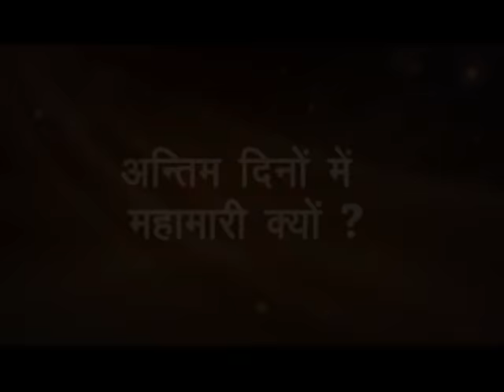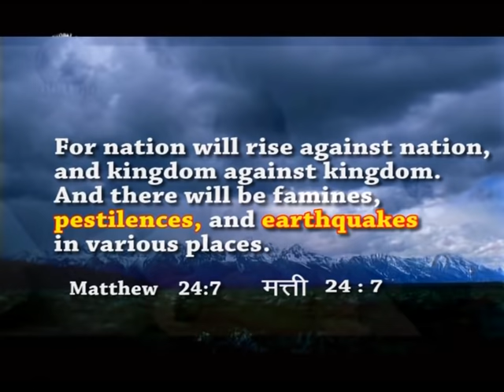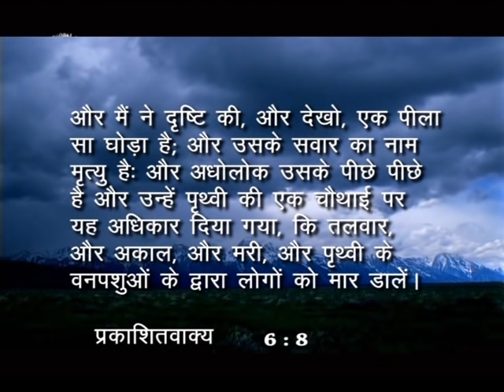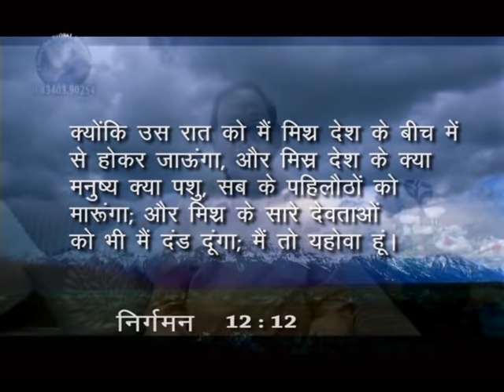Endtimes | PastorRanjitKumar | Shubhsandesh TV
Watch and pray at all times! Meditate on the word of God day and night and know the truth and the truth will set you free!
Watch this video of Pastor Ranjit Kumar and be blessed!!!